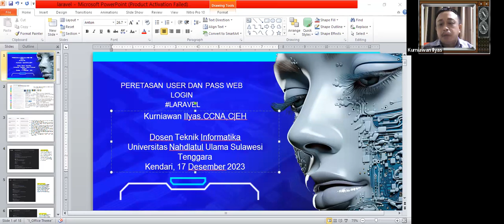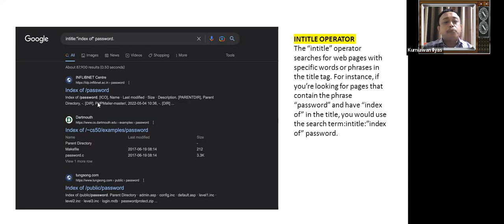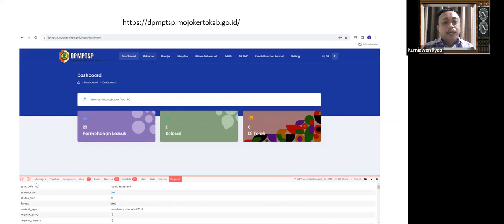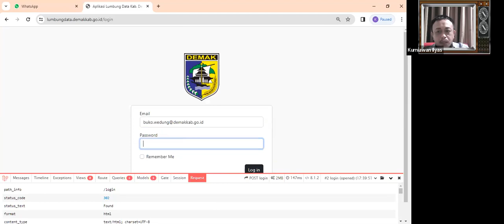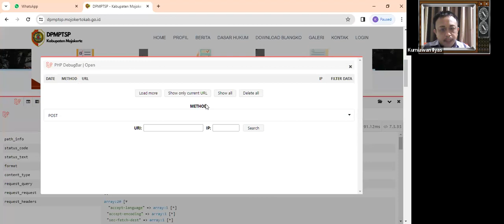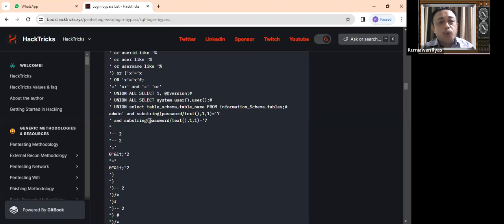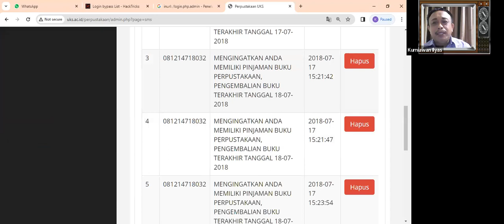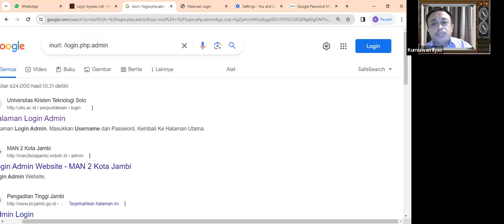Peretasan User Password Web Login Laravel